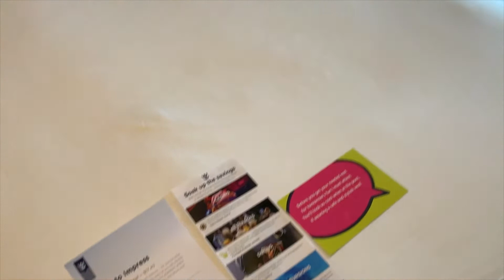Royal Caribbean Harmony of the Seas--Superior Oceanview Stateroom with Balcony Tour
Join me for a commentary-free tour of a Superior Oceanview Stateroom with Balcony on Royal Caribbean's Harmony of the Seas.

Amy Urquhart
Vacation Specialist, ACC
Pure Magic Vacations, Inc.
TICO #50025281
Text messages are welcome.